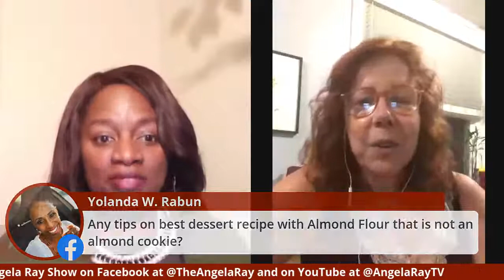In the Kitchen: Christina Pirello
Christina Pirello, MFN, is one of America’s preeminent authorities on healthy living with natural and whole foods at its core.  This free-spirited, vivacious redhead with a radiant personality delivers her much needed message to the world in an inspiring and engaging way.

Christina studied and became an expert in Traditional Chinese Medicine, Ayurveda, acupuncture, macrobiotics and earned a Masters Degree in Food Science and Nutrition. She has authored eight cookbooks on the subject of healthy eating and natural living.